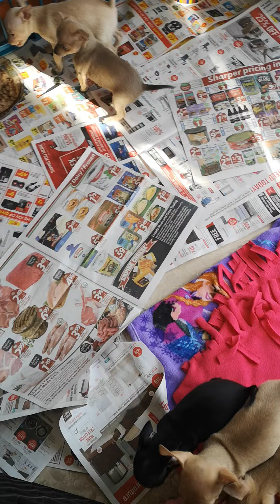Share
Valentyne Enterprise chihuahua puppies from Ginger n Jack litter new video and photos on Facebook. Reposted 3 male AVAILABLE FOR ADOPTION PURCHASE APPLICATIONS NOW. Ready to go date is February 6th and 7th weekend.  Includes 1st and 2nd shots and dewormed and the Health records from veterinary Exam.  $2200.00 + hst tax  message or Call Patricia Janssen 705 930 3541 valentyne enterprise